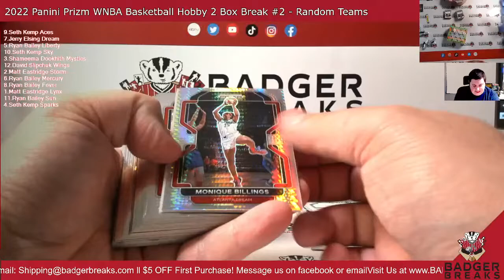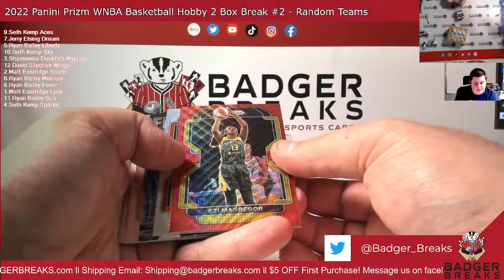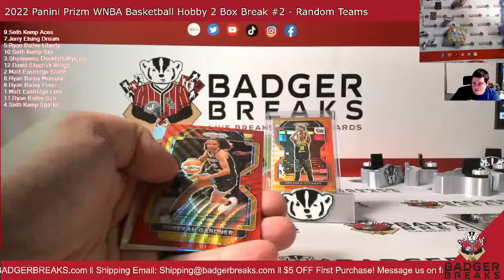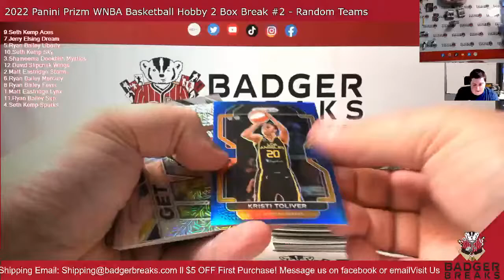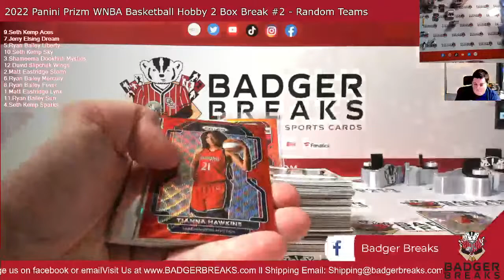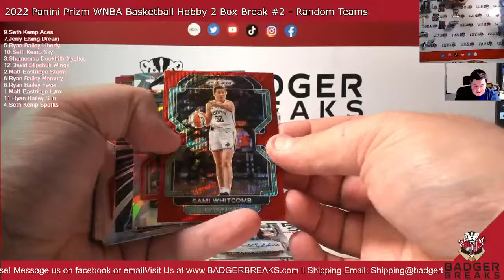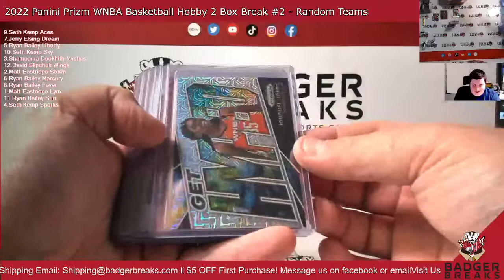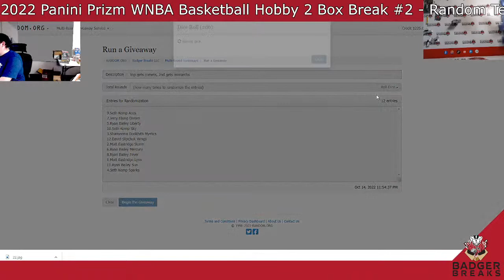2022 Panini Prizm WNBA Basketball Hobby 2 Box Break #2 - Random Teams